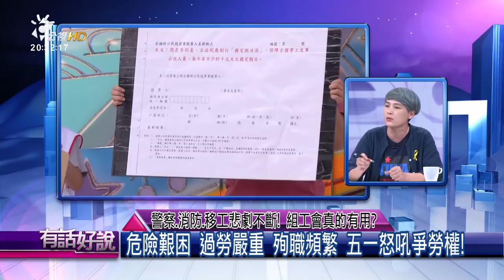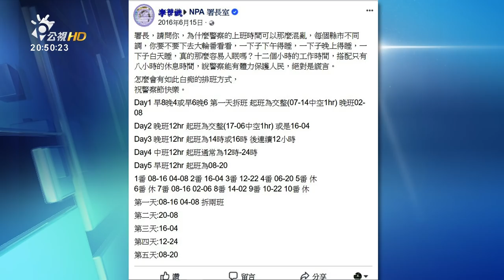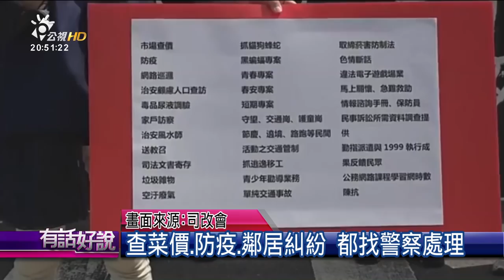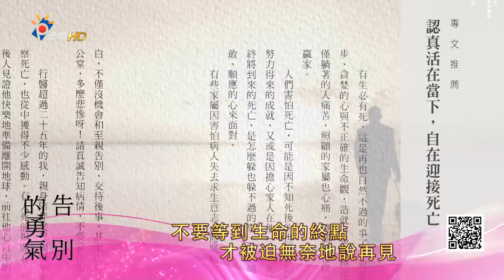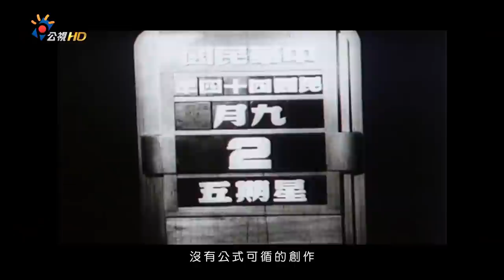警察.消防.移工悲劇不斷！組工會真的有用？(有話好說)